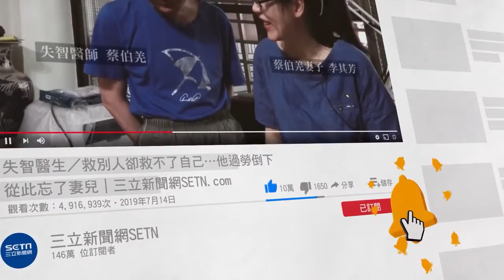醫護人員疫苗第二劑補不上？柯文哲：我是主張混打│政常發揮